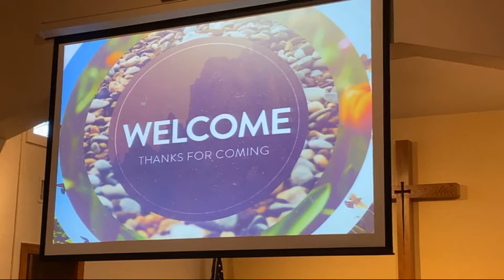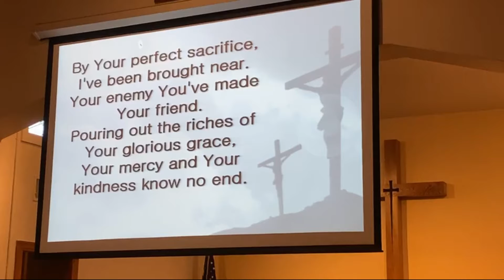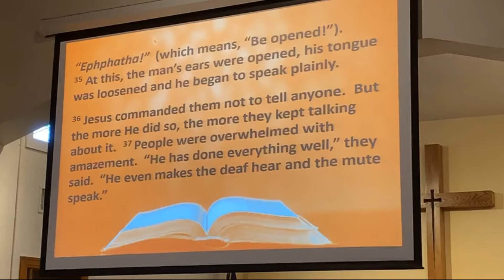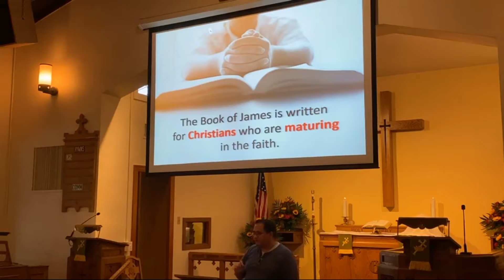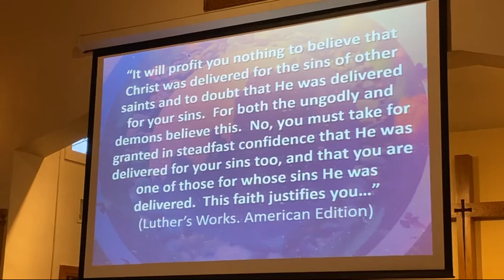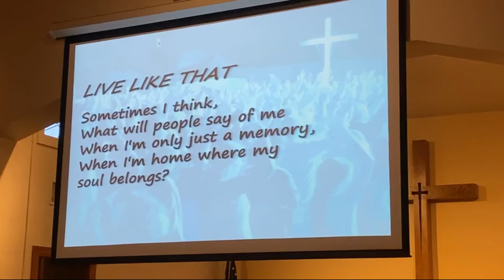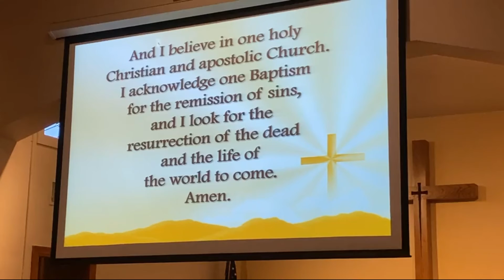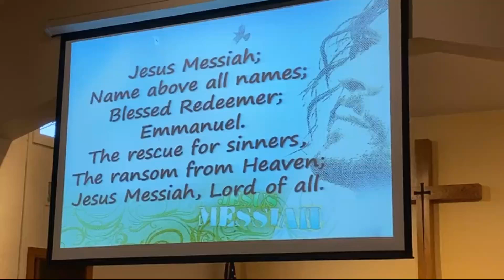9.4.21 Contemporary Worship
15th Saturay After Pentecost - Pastor Kear's message: “The Good Works of Faith
(Life at the Foot of the Cross)”
James 2:1-10, 14-19
Support the ministry of Immanuel at ilcabq.org